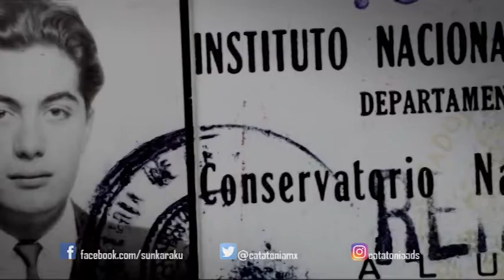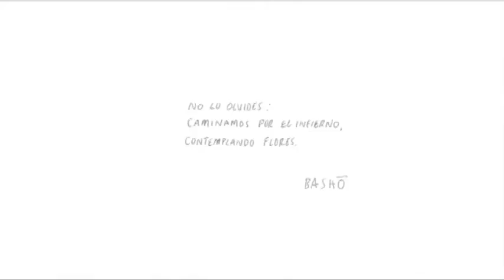SUNKA RAKU: ALEGRÍA EVANESCENTE Trailer Oficial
Sunka Raku es una vida narrada en cuatro estaciones. Es la órbita de un hombre que se acerca y se aleja de la luz, experimentando transformaciones climáticas en el jardín del alma. Un documental sobre la construcción minuciosa de unas casas de té japonesas en el Ajusco mexicano como pretexto para descubrir una mente que a primera vista podría parecer obsesiva y excéntrica.